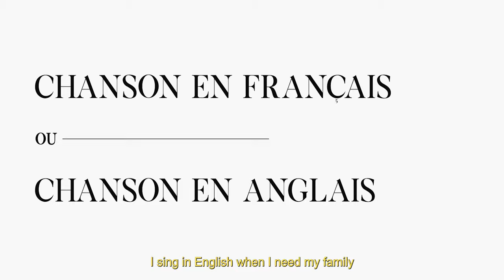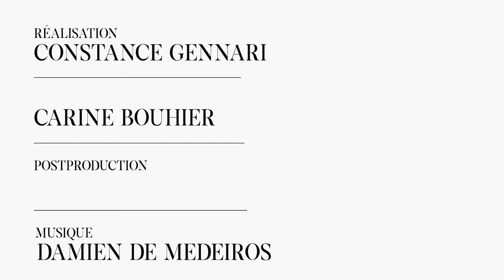CHOUQUETTES - Épisode 42 - Keren Ann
Dans cet épisode 42 de Chouquettes Keren Ann se dévoile intimement ! Retrouvez la dans son appartement parisien dont les portes nous sont ouvertes aujourd’hui avec pudeur, pour une visite inspirante et intimiste. L'occasion d'en découvrir un peu plus sur l’artiste dans notre série vidéo - que l’on ne vous présente désormais plus !

Découvrez le reportage de l'antre de Keren Ann sur le média The Socialite Family

Tournage & Post-production : The Socialite Family - Constance Gennari & Carine Bouhier